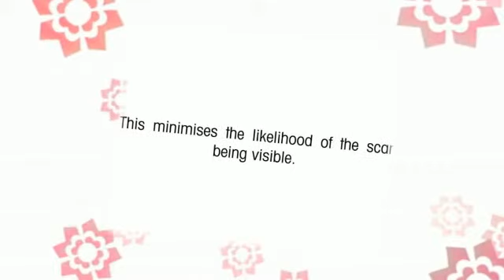Brow Lifting—Post Procedure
During the surgery, the doctor makes small cuts and re-drapes the skin into a higher position. The position of the incision may vary. Nearly all doctors make an incision along the hairline, either perpendicularly or horizontally.  With patients with pronounced forehead lines, they have to make the incision farther behind the hair line. This minimises the likelihood of the scar being visible. For more information about Brow Lift For Men in Ireland Visit the River Medical